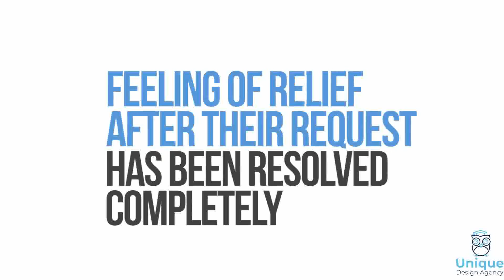Gerlico - Kinetic Typography Animated Video